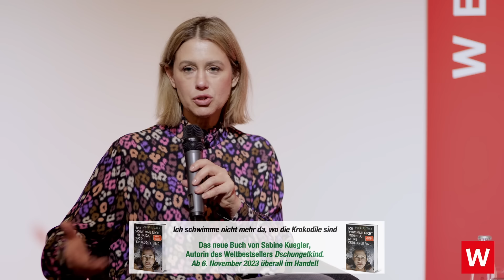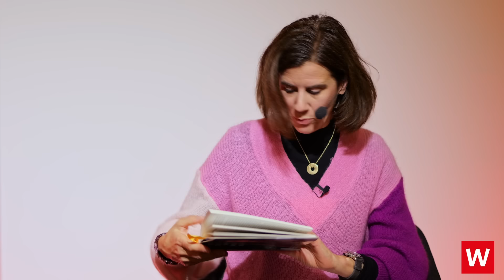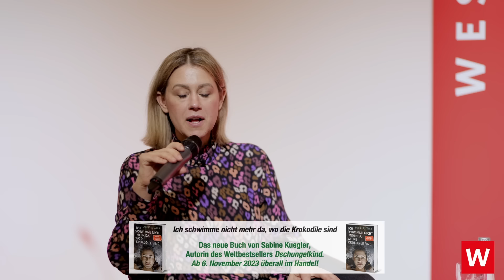Im Urwald lernt man RICHTIG zu jagen! | Sabine Kuegler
Katja Suding sprach mit Sabine Kuegler über ihr kürzlich veröffentlichtes Buch »Ich schwimme nicht mehr da, wo die Krokodile sind«. Sabine Kuegler wuchs im Dschungel von Westpapua auf, ihr Buch Dschungelkind wurde ein weltweiter Millionenbestseller. Mit 17 Jahren kam sie nach Europa und erfuhr einen Kultur-Clash. Heute lebt sie in Hamburg, hat Kinder, Freunde und Arbeit. Aber noch immer ist sie eine Zerrissene zwischen den Welten und der innere Kampf um ihre Identität quält sie. Im Dschungel hatte sie gelernt, unsichtbar zu werden, um zu überleben – in der westlichen Welt muss man sichtbar sein. Sie wurde darauf trainiert, ihre Welt mit allen Sinnen wahrzunehmen, aber hier waren sie permanent überreizt. Sie zweifelt und blickt von außen und innen auf unsere Zivilisation: Sind wir hier glücklich? Entfremdet? Gesund? Krank? Mehrfach kehrt sie in den Dschungel zurück.

Sabine Kuegler wurde 1972 in Nepal geboren. Im Alter von fünf Jahren kam sie mit ihren Eltern, beide Sprachwissenschaftler, in den Dschungel von Westpapua, Indonesien, wo sie ihre Kindheit und Jugend verbrachte. Die Familie lebte dort mit einem damals kaum bekannten indigenen Stamm, den Fayu. Mit 17 Jahren verließ Sabine Kuegler den Dschungel und machte ihren Schulabschluss in der Schweiz. 2005 erschien ihr erstes Buch Dschungelkind, ein Weltbestseller, der in über 30 Sprachen übersetzt wurde. 2012 kehrte sie, erkrankt und von den Ärzten aufgegeben, in den Dschungel zurück, wo sie fast fünf Jahre mit verschiedenen Stämmen im tiefsten Urwald von Papua-Neuguinea und den Salomon-Inseln lebte und schließlich Heilung fand. Heute arbeitet Sabine Kuegler als Unternehmerin und engagiert sich gegen soziale und kulturelle Missstände.